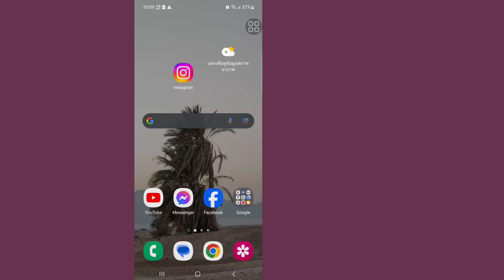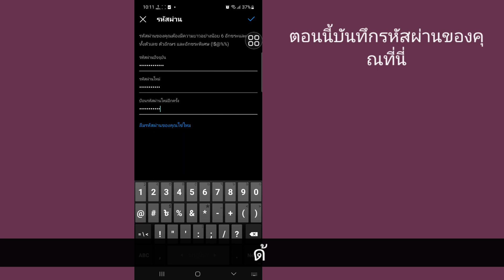วิธีเปลี่ยนรหัสไอจี ลืมรหัสเก่า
คุณต้องการทราบวิธีเปลี่ยนรหัสผ่าน Instagram หรือไม่ ดูวิดีโอนี้เพื่อเรียนรู้วิธีเปลี่ยนรหัสผ่าน Instagram

จะเปลี่ยนรหัสผ่าน Instagram ได้อย่างไร??